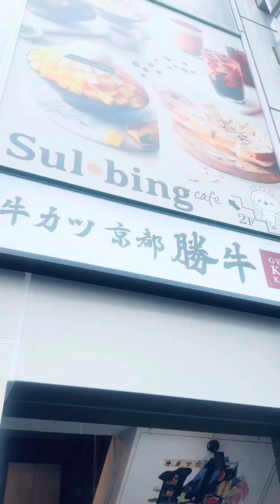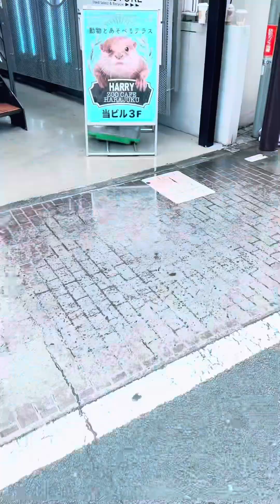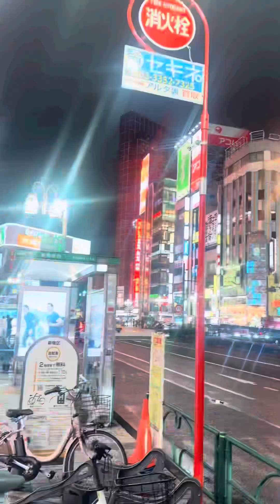Day 5 in Harajuku & Shinjuku ❤️